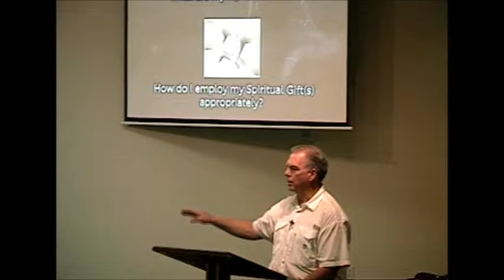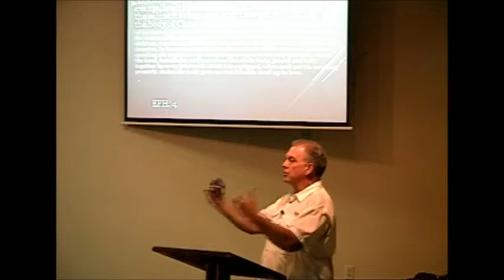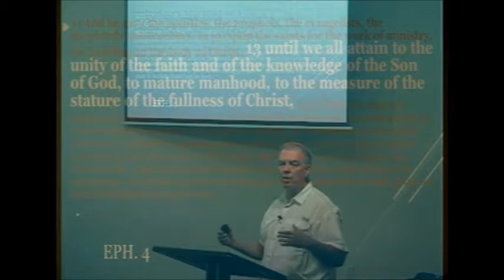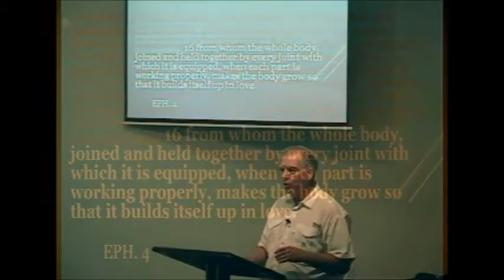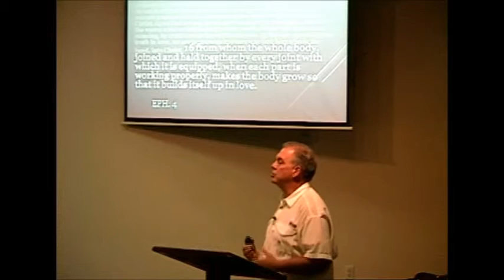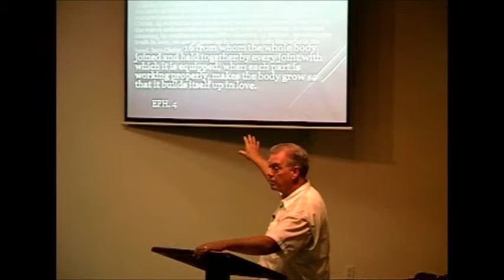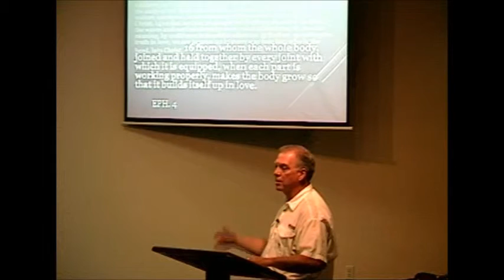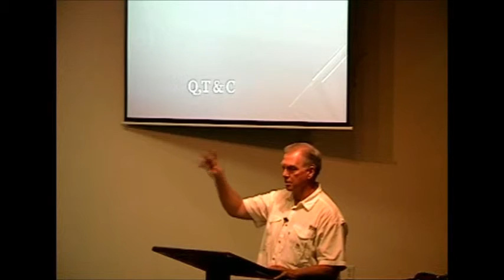How Do I Employ My Spiritual Gifts Appropriately?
Spiritual Gifts Part Vlll